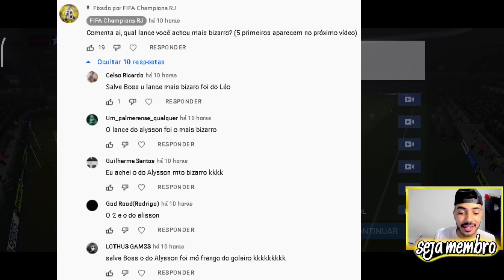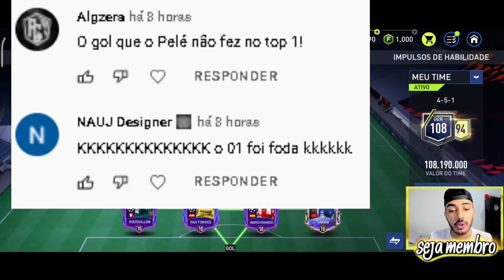+8 OVERS! 🔥 MELHOREI O TIME DO INSCRITO C/ 50KK E FICOU TOP DEMAIS! 😁 - FIFA MOBILE 2022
Saaalve galera! Vídeo novo no FCRJ, episódio diferenciado da série montando times para inscritos, e nesse não é montando, mas sinto melhorando o time do inscrito, gastei aproximadamente uns 50KK, e na moral time ficou top, na gameplay teve um jogo digno de champions league, e é isso, espero que curtam e tmj meus lindos!

Junior Assis, Thiarlen Freitas, Willian Soares, Albert Santos, Madara Oliveira, Alexandre Pires, Fabricio Batista Barbosa de Sousa, Andrey Lucas, Matheus P, tremdelas o ruim, Gabriel Teixeira, apkcodificado e NAUJ Designer.

Sonhe alto! 😇